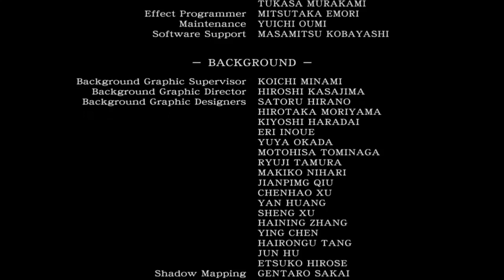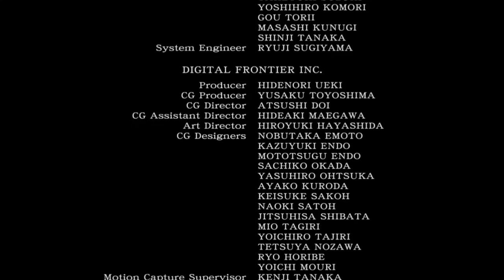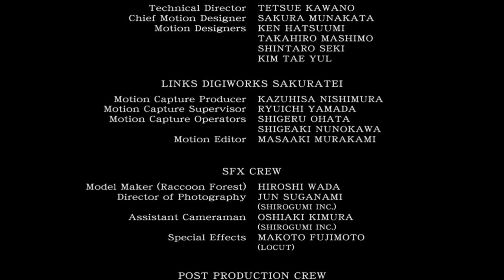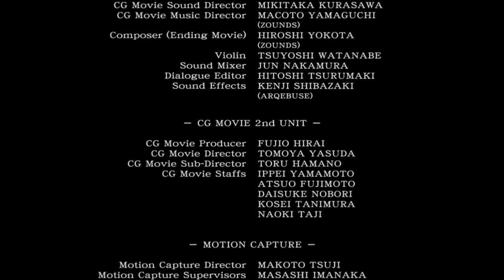Resident Evil 0 Remastered HD Gameplay Walkthrough Final Part 23- Queen Leech Boss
Hi Everyone. In This Awesome Part We Make Our Final Escape. But Marcus Has Other Plans For Us. It's Time For The Final Battle And Escape This Hellish Nightmare
Stay Awesome!